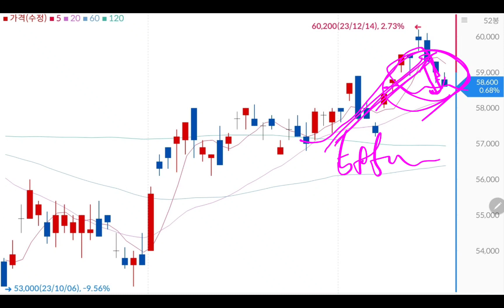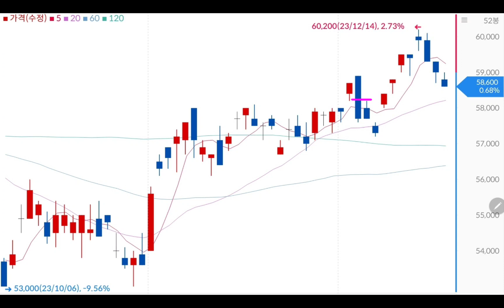삼성전자 특별배당 소식이 떴다면!!